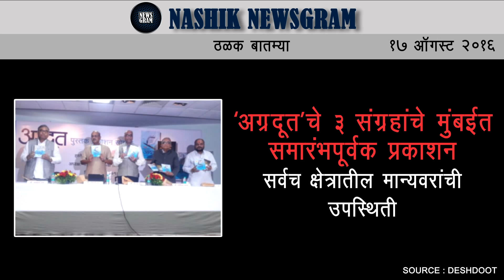Nashik Newsgram | Today's News Headlines | 17 Aug 2016